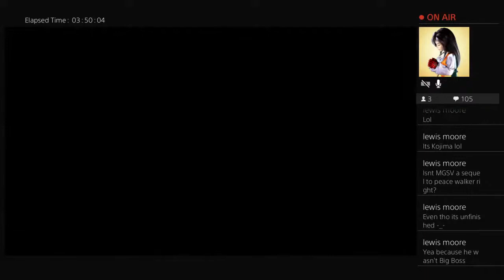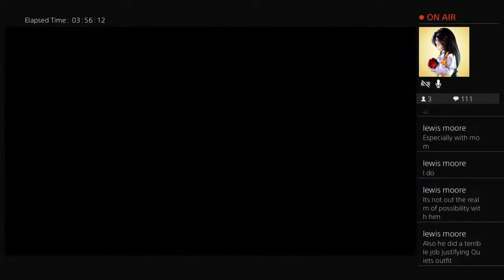The Meandering Adventures of Pillows and Malice | Prasin' God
In this episode, Malice and Pillows find themself in a Cathedral of PAGANS. Watch as they attempt to cleanse the wickedness of the church for the LORD. uwu